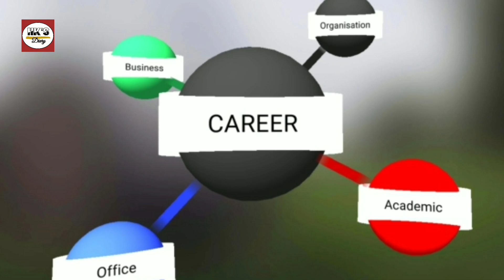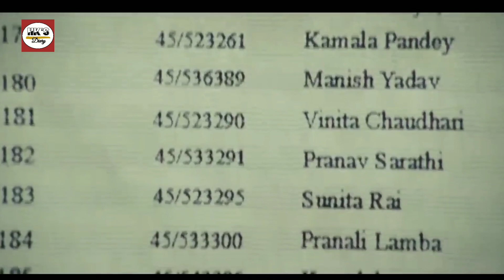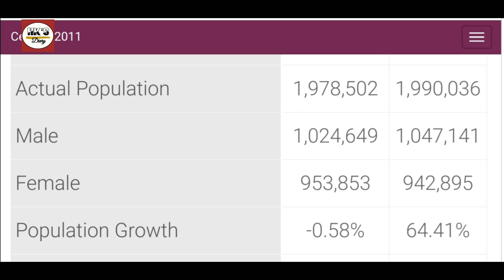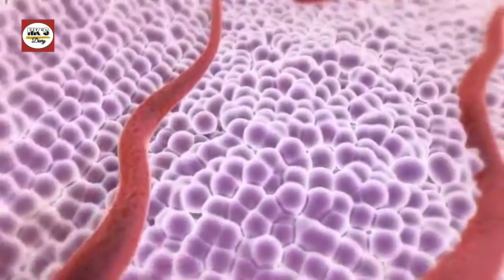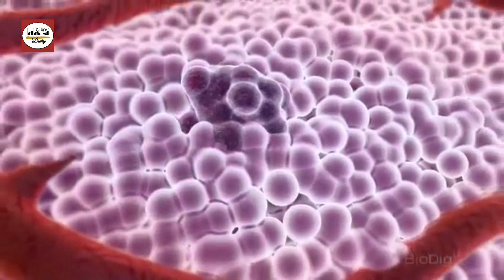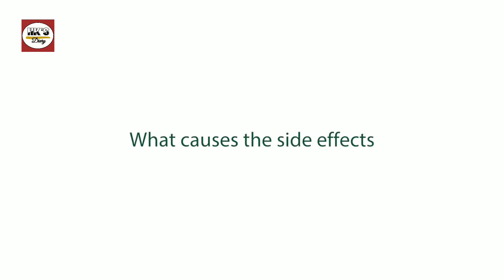What Holds Back Women to Participate in the House of Representative in Nagaland Politics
Corruption is deeply rooted into the system of Nagaland where it is now pictured as a normal thing that exist universally. House of Representative is entirely dominated by man from the very beginning. Infact, not single woman face have seen in the house of representatives in 58 years since statehood in
 1963.

In this video, we brought to you the possible reason on what holds back Women to participate in political ground and how they may bring a change in the system to wipe out corruption.